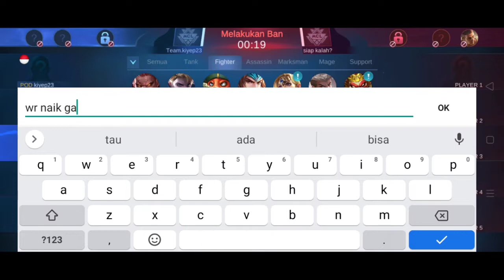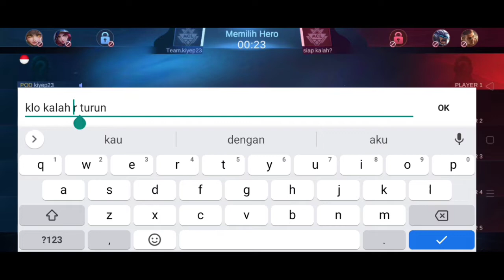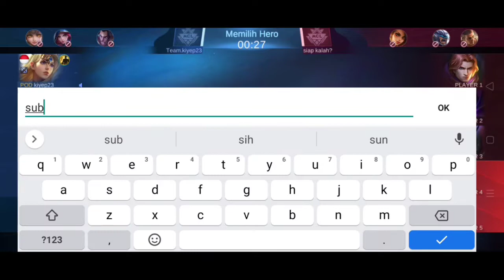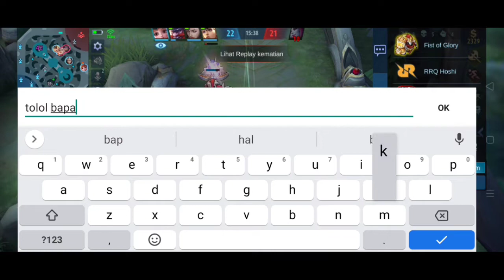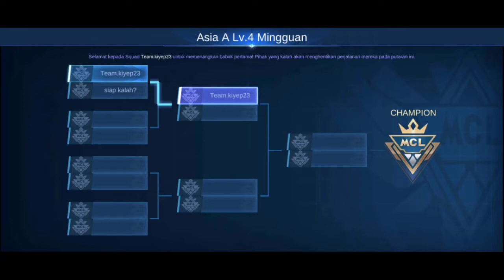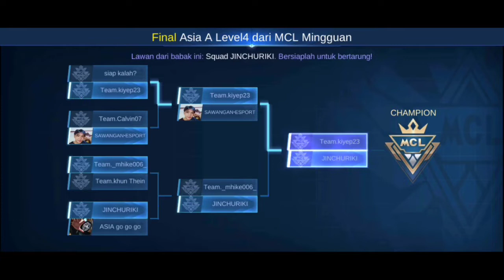UPDATE FULL MCL | ALDOUS TOP 1 GLOBAL SEASON 20 { ALDOUS GAMEPLAY 2021 TERBARU } - Mobile legends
MARKOCOP FANS

OPEN MABAR
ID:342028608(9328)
Chat(dm)

Hasil pertandingan mcl Sabtu kemarin
UPDATE FULL MCL !! ALDOUS TOP GLOBAL SEASON 20 { ALDOUS GAMEPLAY} - Mobile legends

TERIMAKASIH YANG UDAH LIKE DAN SHARE

MUSIK
Neffex - Grateful
Neffex - DESTINY
Neffex-rumors